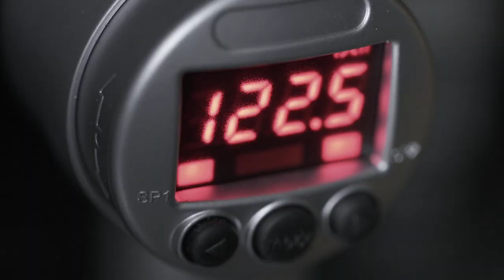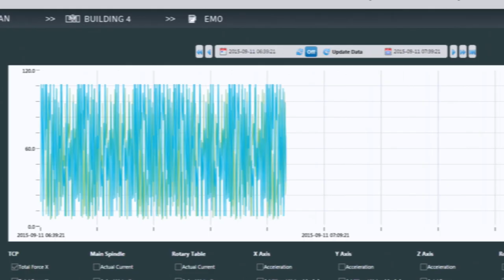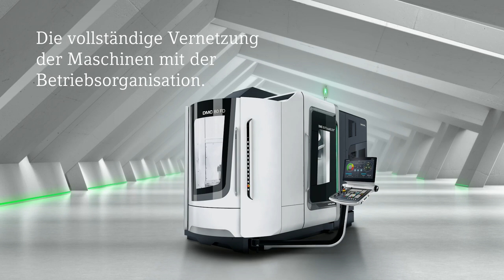Werkzeugmaschinen für die Industrie 4.0 mit CELOS® von DMG MORI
60 Sensoren analysieren die Vorgänge im Inneren der Werkzeugmaschine und liefern aussagekräftige Informationen über den aktuellen Status der Maschine und des Produktionsprozesses.
CELOS®, die einheitliche Bedienoberfläche von DMG MORI, ist so einfach zu bedienen wie ein Smartphone und vernetzt alle Maschinen mit der Betriebsorganisation. Dies ermöglicht die durchgängige Verwaltung, Dokumentation und Visualisierung von Auftrags-, Prozess- und Maschinendaten.